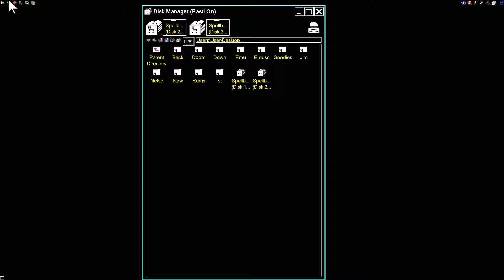STE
1) "GAME DEVELOPER" (GAME INTRO)
2) "GAME PUBLISHER" (GAME INTRO)
3) "MENU" DEVELOPER" (FOR ATARI ST GAMES - WHEN THE MENU STARTS)
4) TEAM WHO "CRACKS" GAME (INSIDE DECOMPACTER FROM ATARI ST OR IN THE AMIGA CRACKTRO)
5) VERSION OF UTILITY "CRACK TEAM" USES (AFTER GAME SELECTION IN MENU IN ATARI ST)
6) PROGRAMMER(S) WHO PROGRAMMED GAME (GAME START SCREEN, AND SOMETIMES EVEN IN "HIGH SCORE TABLE".

1) THE GAME EXISTS IN ONLY ONE VIDEO UPLOAD BUT THE UPLOADER "TALKS CONTINOUSLY",THEN THIS IS USELESS FOR ME AND I UPLOAD THE SAME GAME WITHOUT SPEECH
2) IF ANOTHER GAME UPLOAD (ONE ONLY VIDEO) IS FROM EXTERNAL "BAD" CAMERA WITH BAD SOUND,THEN I UPLOAD IT,AGAIN BECAUSE THE OTHER VIDEO IS USELESS...ETC ETC.WELL,FOR ME THESE GAMES ARE NOT "EXISTS" ON YOUTUBE
3) ALSO IF THE GAME HAS "FAKE" MUSIC SUCH AS FOR HYPOTHETICAL EXAMPLE OF "PACMAN" WHICH IN THE VIDEO YOU HERE INSTEAD GAME AND SAPLES "SAMANTHA FOX",THEN THE GAME IS USELESS,AGAIN,FOR ME.

INTERESTING